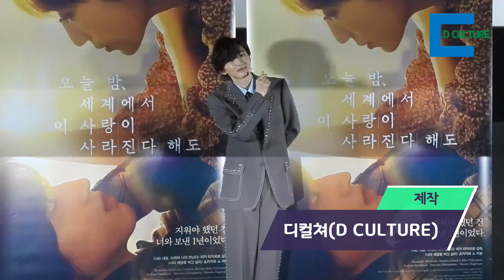[디컬쳐] '천년남돌' 미치에다 슌스케 내한 기자회견 포토타임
영화 '오늘밤 세계에서 이 사랑이 사라진다해도'의 흥행에 힘입어 남자 주인공 미치에다 슌스케가 25일 내한 기자회견을 가졌다.

기자회견 후, 포토타임 영상을 공개한다.

일시 : 2023년 12월 25일 오전 11시
장소 : 용산 CGV
촬영/편집 : 디컬쳐 이경헌 기자